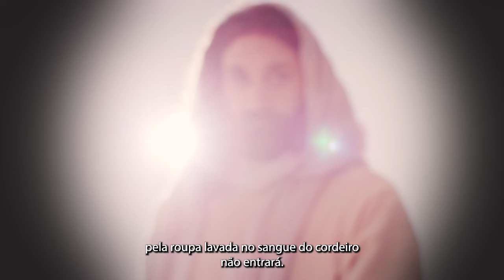Nossa Jornada # 288 O Convite Real!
KAYSE TANAKA